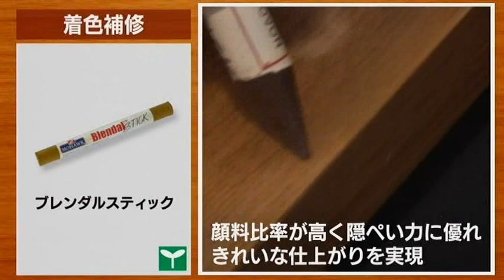着色補修【ハウスボックス リペア＆メンテナンスマニュアル】